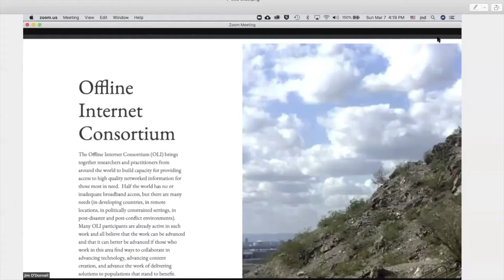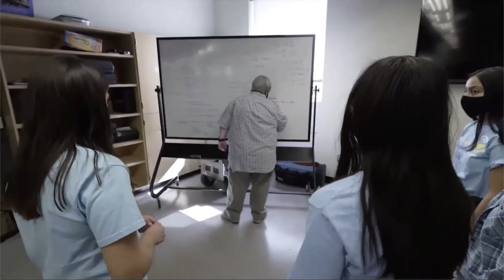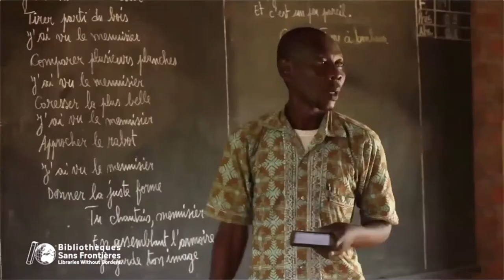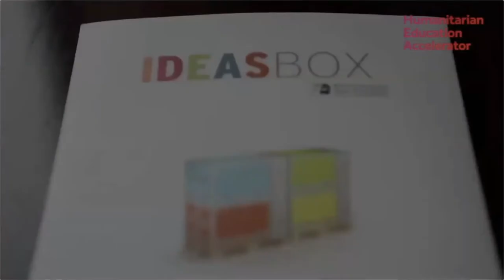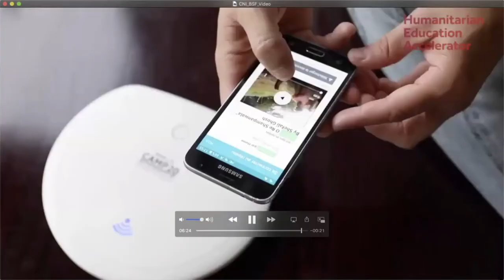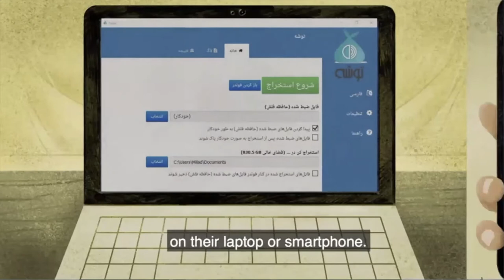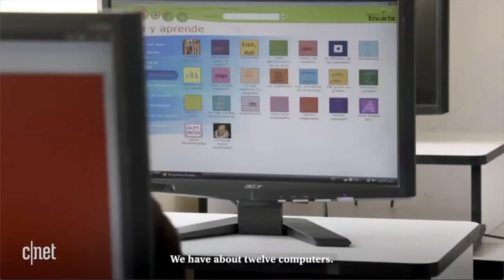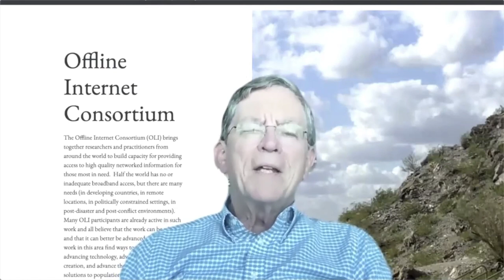Half the World: Offline Internet International Consortium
James O’Donnell
University Librarian
Arizona State Universtiy

Ann Okerson
Offline Internet Consortium (OLI) Steering Committee